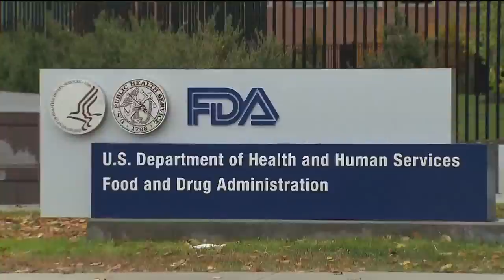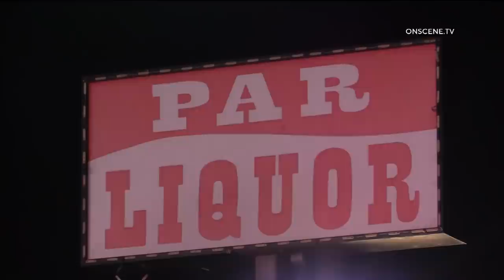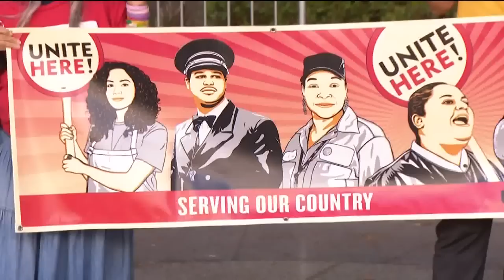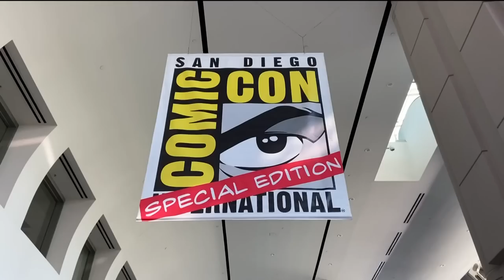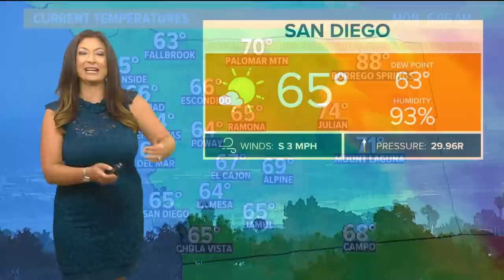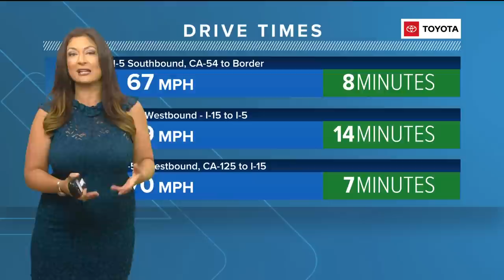San Diego top stories for July 18, 2022, at 6 a.m.